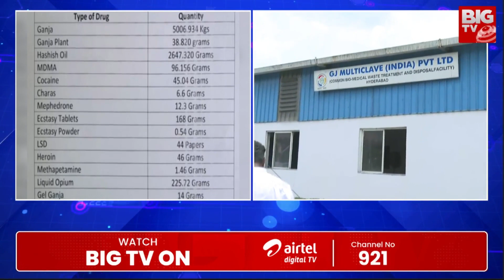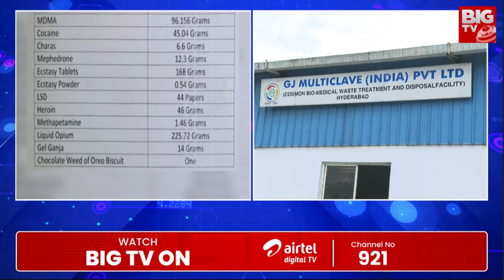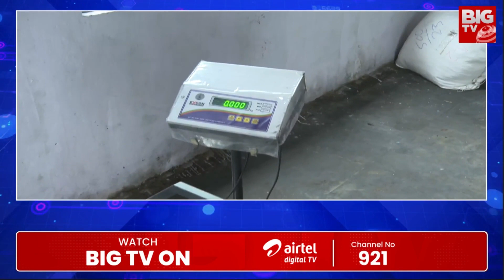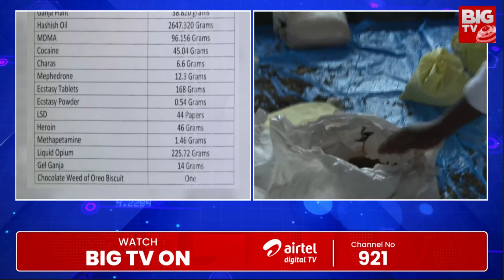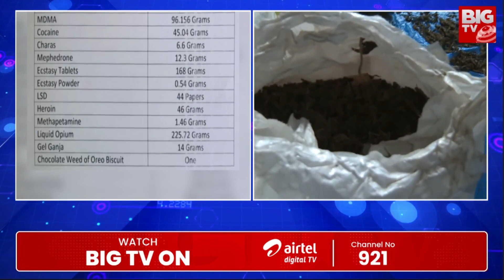Heavy Drug Seized in Cyberabad Area | ఐదు వేల కిలోల డ్రగ్స్ స్వాధీనం..ధ్వంసం చేసిన అధికారులు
Heavy Drug Seized in Cyberabad Area | ఐదు వేల కిలోల డ్రగ్స్ స్వాధీనం..ధ్వంసం చేసిన అధికారులు | BIGTV  Hyderabad